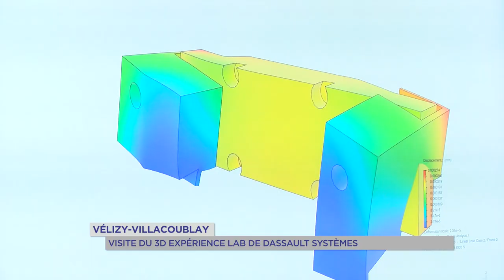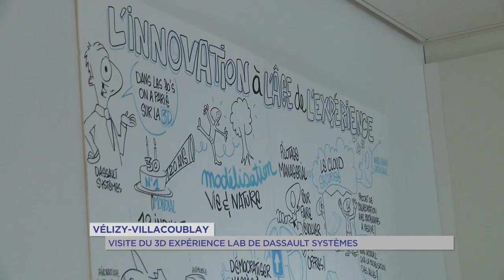Yvelines | Vélizy-Villacoublay : Visite du 3D Experience Lab de Dassault Systemes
L'établissement public d'aménagement Paris-Saclay organisait une visite sur le thème de l'innovation. A Vélizy-Villacoublay, Dassault Systemes permet à des start-up du monde entier de profiter de ses technologies grâce au 3D Experience Lab.